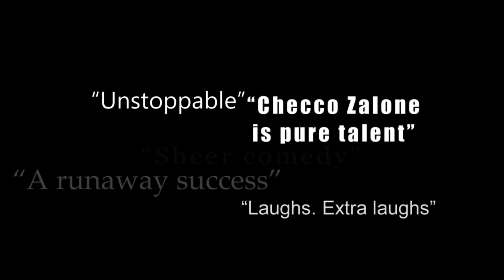Quo Vado - Trailer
Quo vado? racconta la storia di Checco, un ragazzo che ha realizzato tutti i sogni della sua vita. Voleva vivere con i suoi genitori evitando così una costosa indipendenza e c'è riuscito, voleva essere eternamente fidanzato senza mai affrontare le responsabilità di un matrimonio con relativi figli e ce l'ha fatta, ma soprattutto, sognava da sempre un lavoro sicuro.